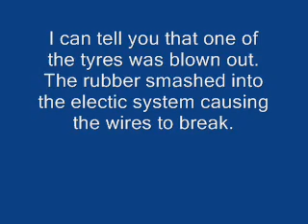Concorde Crash - What Really Happened?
Concorde Crash - What Really Happened? I tell you about what happened ab out the concoed crash. I hopes this helps to any one who would liek to know